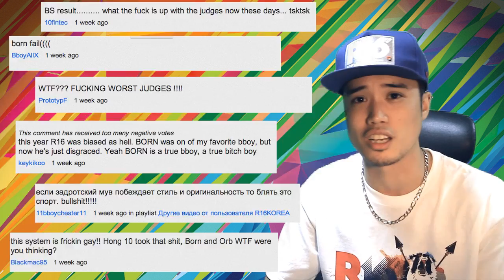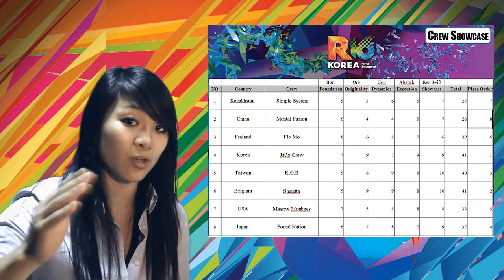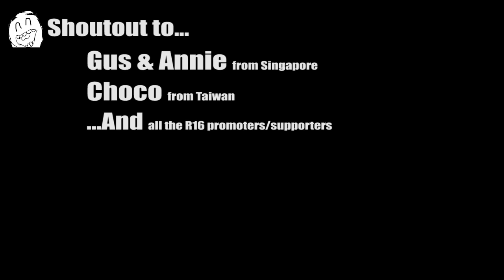R16 World Finals Coverage ft. Mislee | STRIFE.TV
R16 Korea World Finals

Big ups to Soulshifters/Circle of Fire!!